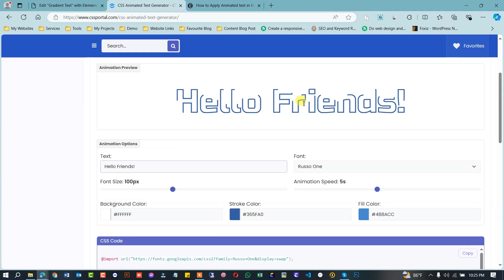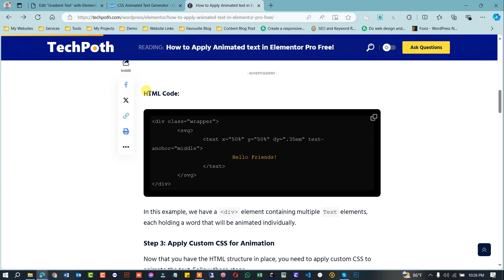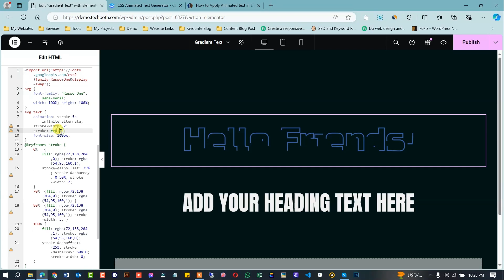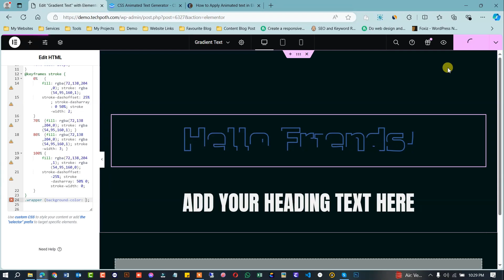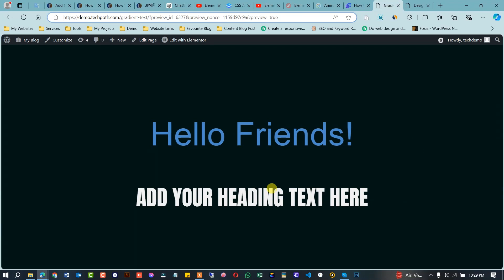How to Apply Elementor Text Animation | Elementor Tutorials 2024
Learn how to apply elementor text animation to make your website more dynamic and engaging. This guide walks you through adding motion effects, customizing animation styles, and enhancing the visual appeal of your content, even if you're using the free version of Elementor.

Today's Topic: How to Apply Text Animation in Elementor | Elementor Tutorials 2024

Timestamps:
0:01 Channel Intro
0:06 Today's Topic - How to do Text Animation in Elementor

*** ANTI-PIRACY WARNING ***
Please avoid methods of copying or duplicating the content, and help us support anti-piracy measures in every possible way. Legal action will be taken against those who violate the copyright of the following material presented!